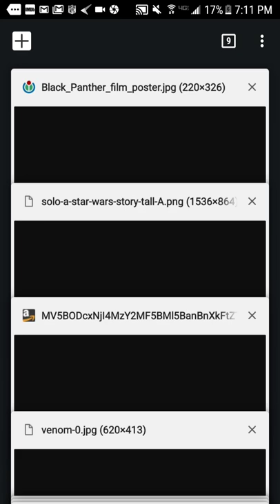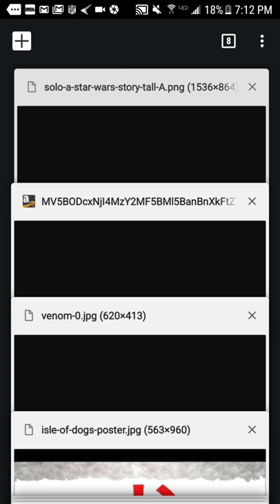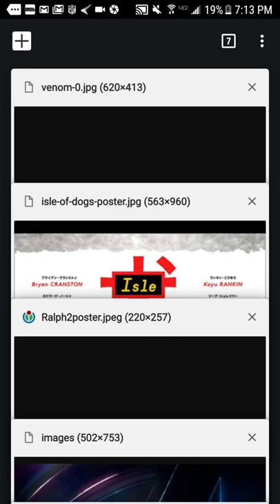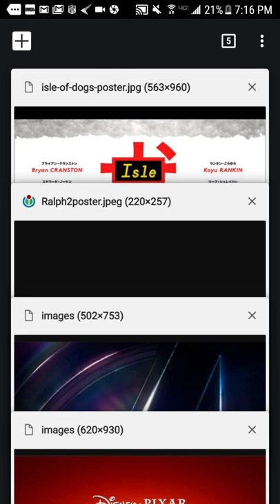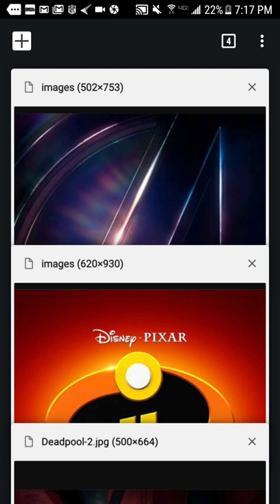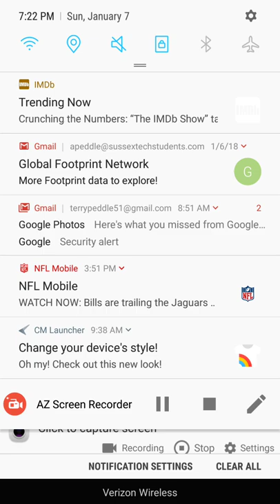Top 10 Most Anticipated Films Of 2018